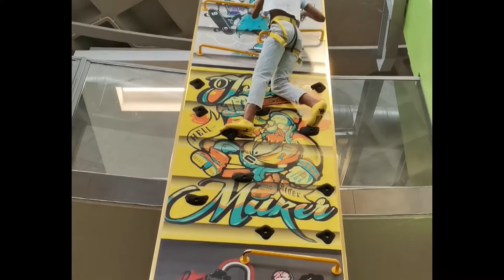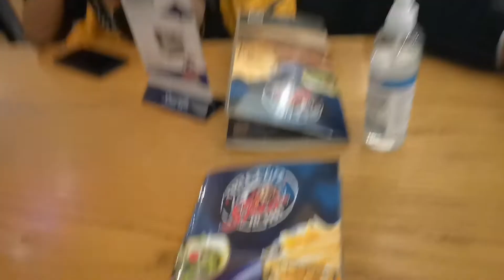Spend the day with me[VLOG:rush,spur,arcade]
WELCOME BACK!!!
Come and see how we spent the day,you will most definitely enjoy this vlog!!!